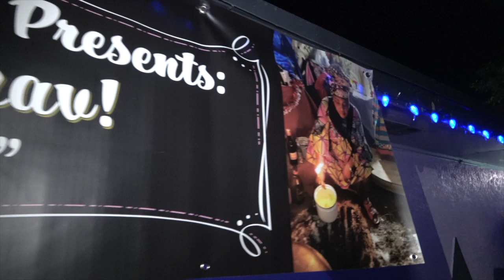Manbo Vivi - Fét Brav DAY 1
This video is of Manbo Vivi hosting Fét Ghede ( Festival of the Dead ) an annual 3 - day ceremony from the 31st of October through the 2nd of November and ensures that the loas of death and fertility's expectations are met. They consist of Brav Ghede, Ghede Babaco, Ghede Nibo, Baron Kriminel, Maman Brigitte who dance in "Banda" and consume rhum while rubbing themselves in clairin mixed with scotch bonnet or goat peppers.

Saint Jacques Botanica

109 E Boynton Blvd Ste K